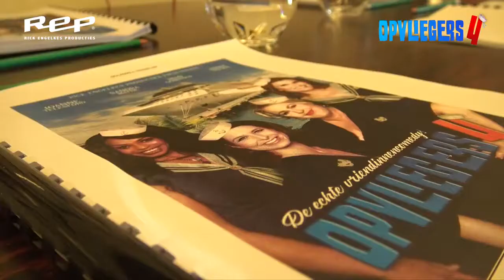Opvliegers 4: Trossen los! op 23 januari 2019 in De Maagd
Woensdag 23 januari 2019 I 20:00 I De Maagd Grote zaal

Zon, zee, humor en tropische ladies night
Loes is door haar zus en bekende zangeres Lydia gevraagd een optreden op een cruiseschip over te nemen. Aan boord komt Loes de vriendinnen Moniek, Joke en Shirley tegen. Ze gaan op reis, maar hebben alleen allemaal moeite om hun problemen aan wal te laten. Joke denkt dat haar man vreemdgaat, maar heeft geen idee hoe ze hier mee om moet gaan. Shirley begeeft zich na jaren getrouwd te zijn geweest, nu als ‘dame op leeftijd’ weer op de datingmarkt. Moniek wil na jaren van kinderboeken een boek schrijven voor volwassenen, maar vindt maar niet het juiste onderwerp. Loes is door haar zus gestrikt om een goed betaalde schnabbel over te nemen. Maar na jaren van twee pakjes sigaretten per dag is haar zangstem ook niet meer wat die geweest is... En uiteraard hebben alle dames nog altijd last van de fysieke en psychische ongemakken die de overgang met zich meebrengt.

Kortom: een échte vriendinnencomedy over de fase waar vrouwen het meestal liever niet over willen hebben, maar waar toch onbedaarlijk om gelachen kan worden.
Laat je onderdompelen in een wereld van zwembandjes, reddingsboten en knappe kapiteins en stap aan boord!

De rol van Lydia is onlangs overgenomen door Rian Gerritsen (van o.a. De Luizenmoeder en Dokter Deen).